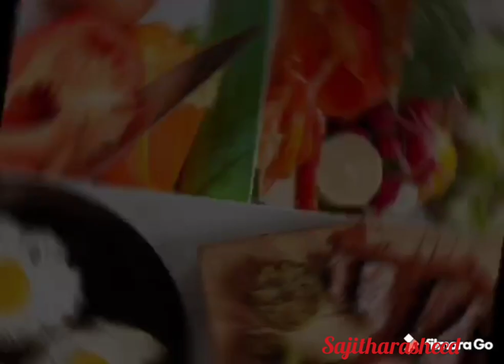Bamboo wall design... wallpainting# bamboowallart# mehakmedia#